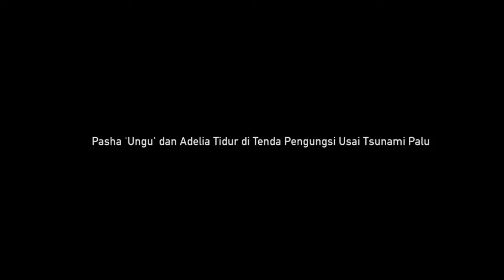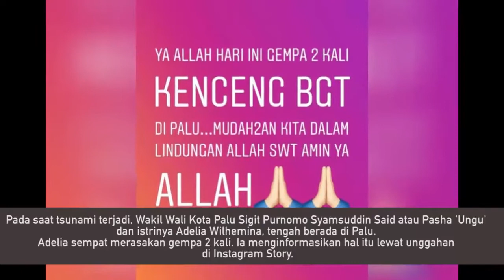832 org MD - Pasha 'Ungu' dan Adelia Tidur di Tenda Pengungsi Usai Tsunami Palu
Pasha 'Ungu' dan Adelia Tidur di Tenda Pengungsi Usai Tsunami Palu

Gempa 7,4 magnitudo melanda Donggala, Sulawesi Tengah pada Jumat (28/9). Gempa memicu terjadinya tsunami di Kota Palu dengan ketinggian 1,5 meter.

Pada saat tsunami terjadi, Wakil Wali Kota Palu Sigit Purnomo Syamsuddin Said atau Pasha 'Ungu' dan istrinya Adelia Wilhemina, tengah berada di Palu. Adelia sempat merasakan gempa 2 kali. Ia menginformasikan hal itu lewat unggahan di Instagram Story.
Adel memutuskan tidur di tenda pengungsi karena lebih aman dibandingkan di rumah. Selain itu, Adelia ingin mendampingi Pasha melihat langsung kondisi warga.
“Pertama, di rumah enggak aman. Kedua, memang sudah tugasnya dia sebagai istri Wakil Wali Kota ingin tahu warga gimana, sehat atau enggak,” tutur Diego.

Diego menyatakan, Adel sebenarnya tidak kuat dingin. Karena itu, ia meminta asisten Adelia Wihemina untuk memerhatikan kondisi kesehatan Adel.

“Dia enggak bisa kedinginan. Aku tahu Adel kaki nekuk ke atas dia udah kedinginan banget. Aku bilang sama Yanti (asisten Adel), ‘Enggak ada selimut?’, ‘Enggak ada (kata Yanti). Bisa panjangin kaki aja udah alhamdulillah’. Dia (Adel) ringkih kan badannya,” ucap Diego.
Diego menjelaskan, Adelia Wilhemina berada di Palu karena mendampingi Pasha 'Ungu'. “Ada ulang tahun kota Palu. Tapi acaranya dibatalkan karena tsunami,” ungkapnya.

Sebelumnya, pemain bas Ungu, Makki Omar Parikesit mengatakan Pasha sempat berkomunikasi lewat WhatsApp dengan Enda yang merupakan gitaris Ungu. Dari pembicaraan tersebut diketahui Pasha berada dalam kondisi baik.

“Terakhir berkomunikasi dengan Enda via WhatsApp. Dia (Pasha) dan istri baik-baik saja,” kata Makki dalam pesan singkat elektronik kepada kumparan, Jumat (28/9).
Makki mengatakan, Pasha 'Ungu' seharusnya membuka sebuah acara di sana. “Posisi dia di Palu,” ucapnya.